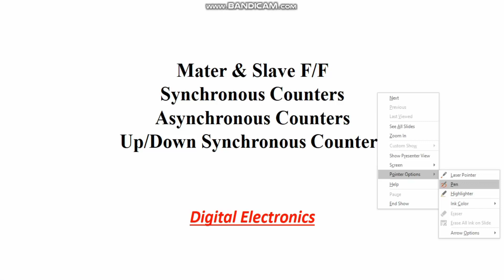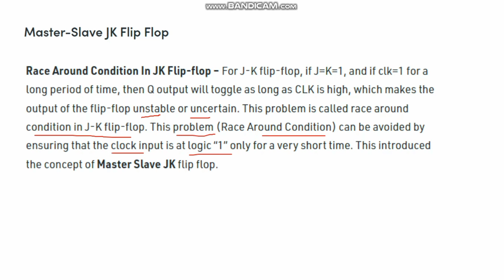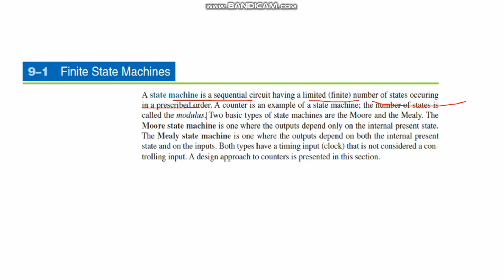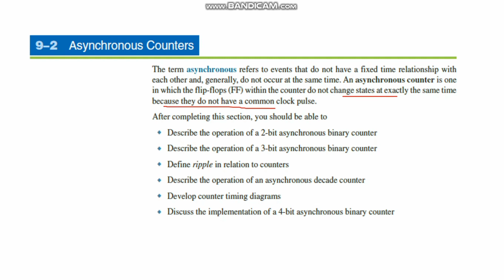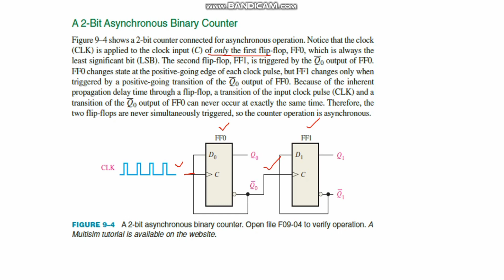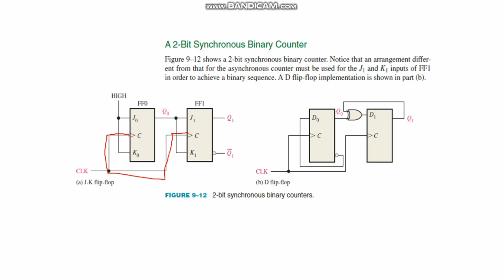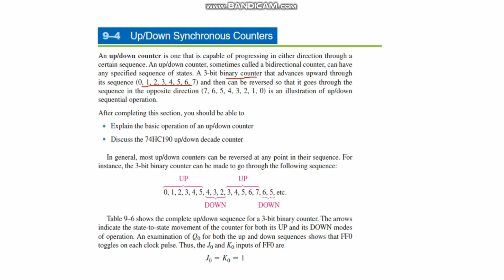Master & Slave Flip- Flop | Types Of Counters | #2022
In this video lecture series you will learn about Mathematical Methods Of Physics. In this lecture Master & Slave Flip- Flop has been discussed by Prof. ZAIB.

Hi! I’m Professor Zaib. On my channel, you will find Educational Videos. I love sharing Educational Videos  with you guys as I experience them myself.